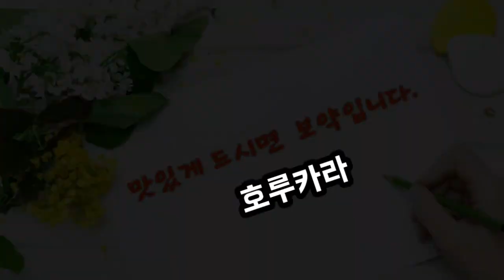(호루카라)~소 대창의 신비로운맛의 요리(Horukara)~The mysterious taste of beef tripe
*선영댁이 고심끝에 내놓은 대창요리 처음맛보는맛의` 히든카드`요리
고소하고, 부드럽고, 사골육수에 양념을더한 진한 국물맛이 일품인 `호루카라`
 이 맛은 대창찌개요리로서 `이런맛도  있나!!` 할 정도의 특별한 맛이다.

     ( 재     료)

사골육수 400ml
소대창 150g정도
부추
연두부
통깨

     ( 양     념 )

맛술 2T
설탕 1T
다시다 2/1ts
혼다시 1/2ts
간장 1.5T
고추가루 1T

     (요 리 방 법)

1.팬에 대창만 넣고 기름이 나올때까지 볶아준다
2.3분정도 볶다가 양념을 전부 넣고 뚜껑닫아 끓인다.( 넘치지 않게 자주 들여다 본다.)~중불
3.어느정도 끓으면 연두부 넣고 조금더 끓인다.
4.다른불에 뚝배기 달군다.
5.다되면 달군 뚝배기에 호루카라 옳겨 담고 부추,통깨 올리면 완성.

🚒소 대창(쿠팡에서 살펴보기)
   ~파트너스 활동을 통해 일정 수수료를 제공받을수 있습니다.